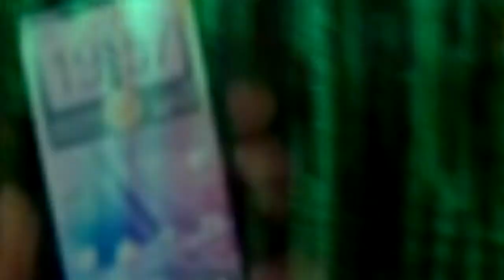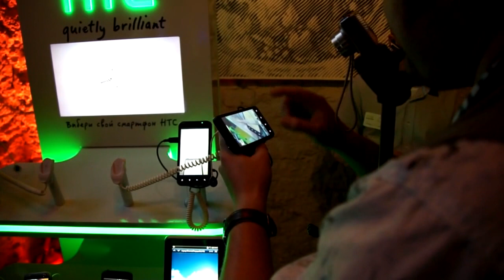Запуск HTC EVO 3D в России